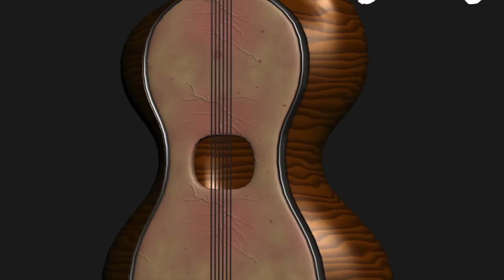All Day Long